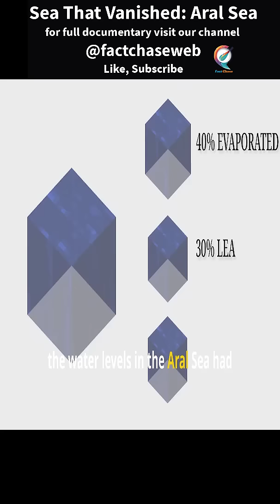Sea That Vanished: Aral Sea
Once a thriving oasis fed by the Amu Darya and Syr Darya rivers, the Aral Sea was the fourth-largest lake in the world. Today, it's a shocking environmental disaster—a dried-up wasteland caused by human greed and poor planning.